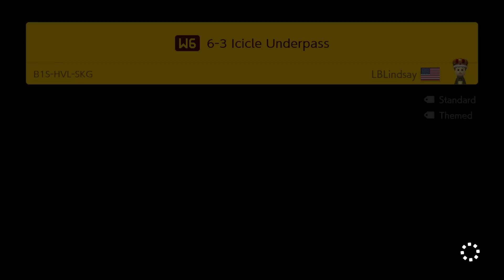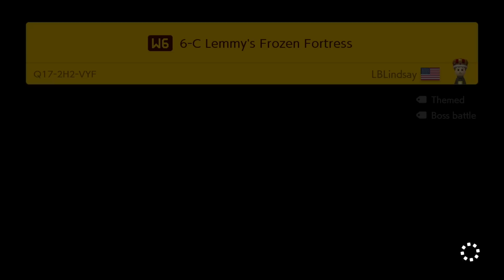Super Mario Maker 2 – 4 Players Super Worlds Local Multiplayer (Co-Op) Walkthrough World 6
In this video, we are 4 players (multiplayer) walkthrough the popular game Super Mario Maker 2 – Super Worlds Local Multiplayer. Follow the game carefully, it is very dynamic and exciting. Enjoy your viewing.

🎮 Mario – John
🎮 Luigi – Paul
🎮 Toad – Paul
🎮 Toad Pink – Tanyusha

We play as a team of 2-4 players, record games on the Nintendo Switch console. Our genre of the game letsplay no comments.